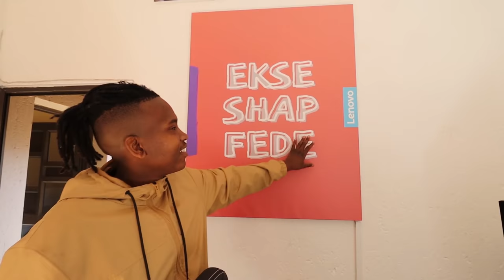73 Questions with Thato Rampedi | Vogue (Kinda)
Ekse Shap Fede!

I hope you guys are good 🤞🏾🔥. In this episode, I answered a couple questions about how I grew my channel and where I started 🤞🏾. I touched on how technology influences my work and how it elevated me to doing YouTube Full time!

If you enjoy this video please make sure to follow Lenovo on IG, @lenovo_africa, for more content! See you guys soon!

Purchase your Lenovo device at Takealot.co.za

@mdluli.mo (Mo's Instagram)

Edited and Recorded by Thato Rampedi
Camera: Canon M50 & Canon 850 D
Mic: Rode Mic Pro
MoTee intro: @ngasiirwe